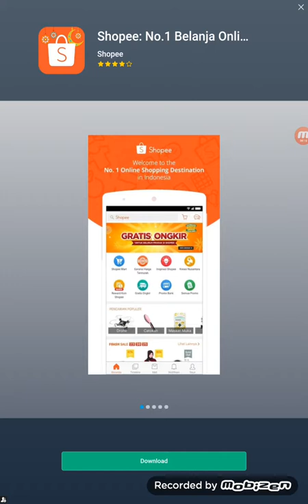EATING AN ENTIRE CITY!!! (hole.io)... not really... kind of...